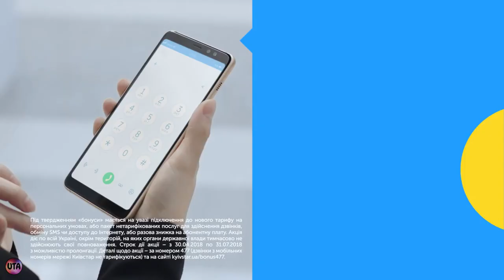Украинская реклама Киевстар, бонусы, выставка, 2018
Бонуси від Київстар, 477